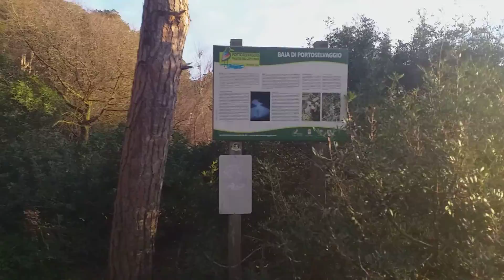una passeggiata per raggiungere la baia di Porto Selvaggio nel SALENTO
una passeggiata per raggiungere la baia di Porto Selvaggio, marina di Nardò, nel SALENTO